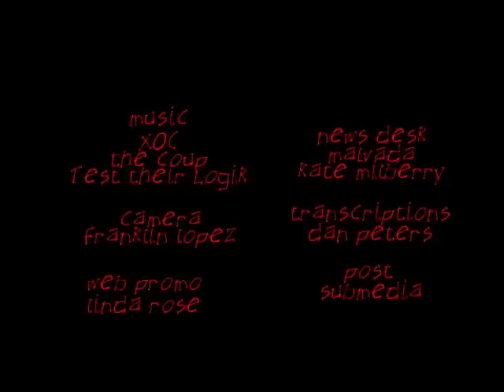Escape the Freedom Fence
Our first day in T-Dot and already shit's hectic. If you plan on being here and have a bike, make sure it's equipped with front and rear lights and a bell. Helmets are not mandatory in Toronto. For info on the days of actions visit the Toronto Community Mobilization Network .